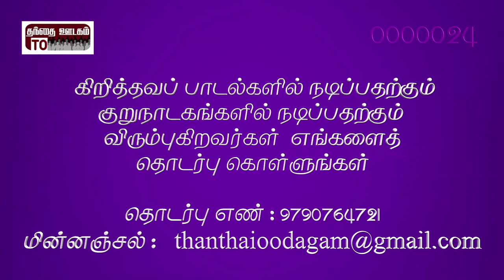John Pennycuick | Visavanoor Vae.Thalapathi | J. Esthar Roselin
John Pennycuick

Visavanoor Vae.Thalapathi

J. Esthar Roselin